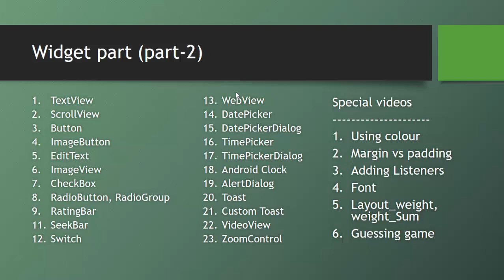Android Bangla Tutorial 2.44 : End of the part-2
Learning outcomes :
1)End of the widget part